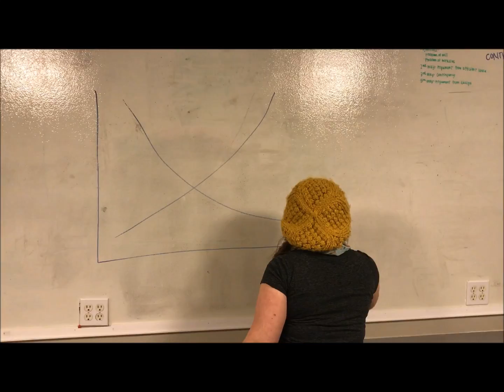Where Dem [Country] Boyz At